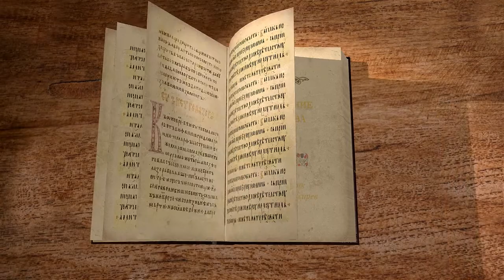Послание Иакова. Глава 1. Священник Антоний Лакирев. Новый Завет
Начинаем цикл лекций по книге Нового Завета Послание Иакова. Разбираем 1 главу с иереем Антонием Лакиревым.

В первой главе разбираются следующие темы:
1. Истинное благочестие.
2. Терпение в искушениях и испытаниях.
3. Вера и мудрость.
4. Бедность и богатство.
5. Испытание и искушение.
6. Слушание и исполнение Слова Божьего.
7. Предостережение от самообмана.